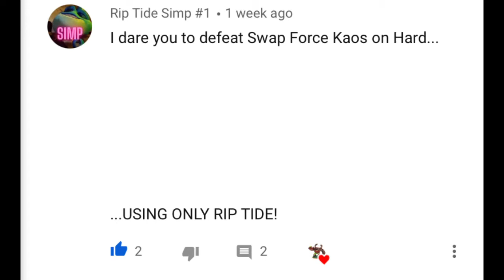DTD: rip tide vs kaos